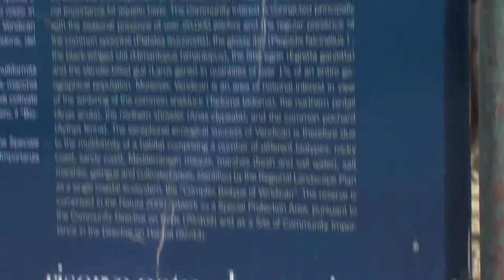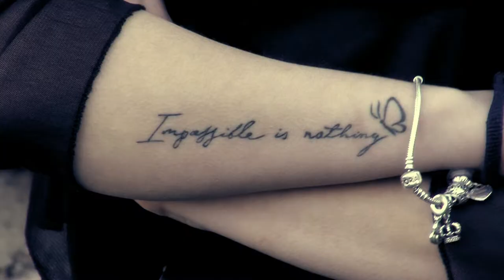18 Anni Marilù